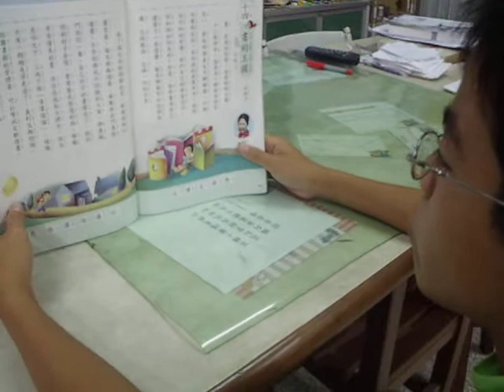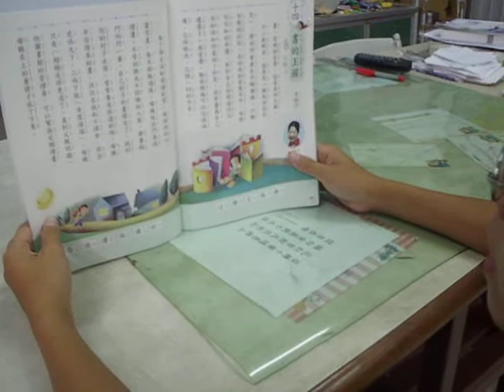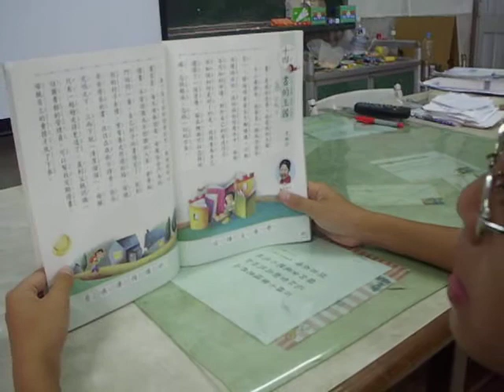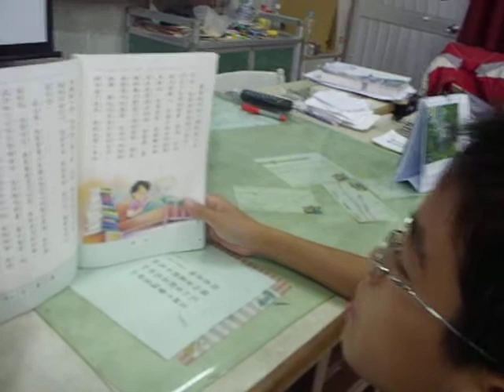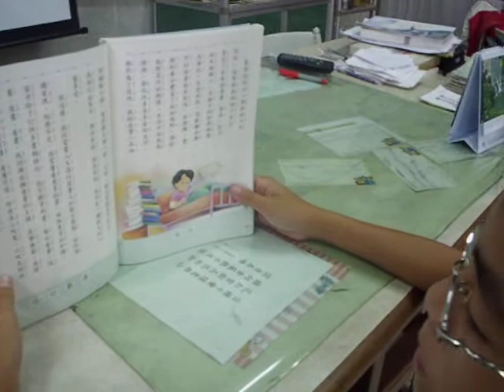美濃國小 中年級學生朗讀國語課文 Chinese text reading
四年級 柏皓 朗讀國語 Chinese text reading (康軒版) 14課    ~ 書的王國  作者:杏林子 ~